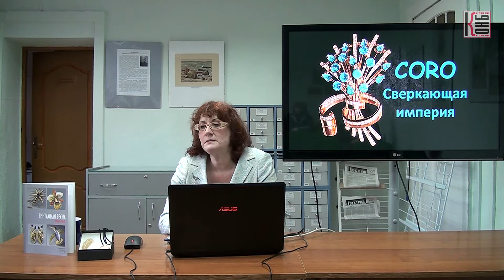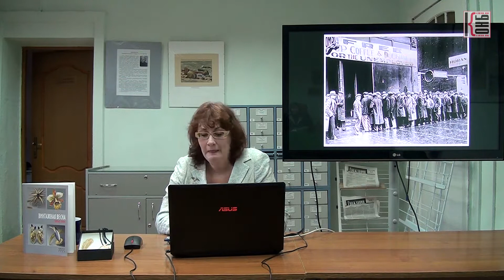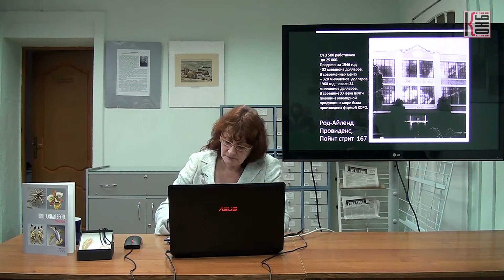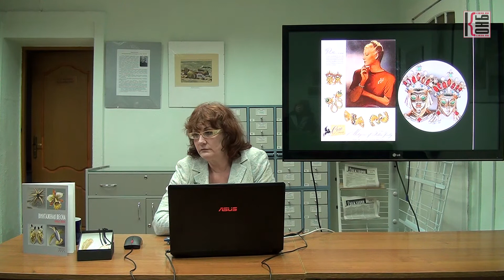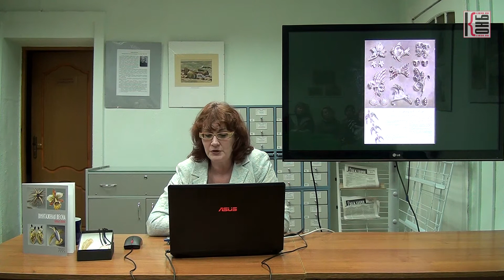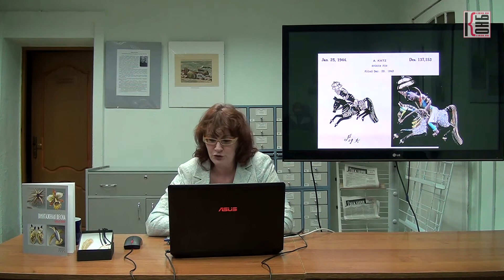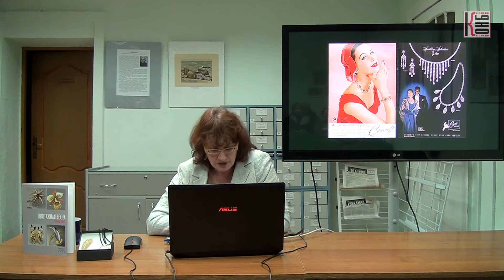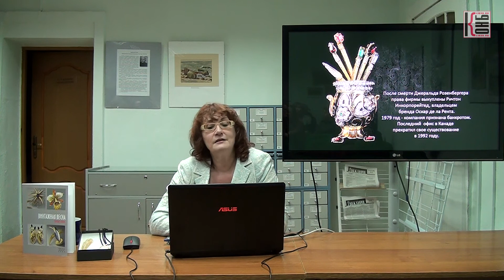Coro. Сверкающая империя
Лекторий «Лекторий по истории винтажной бижутерии»
И.Г. Волова, филолог, преподаватель, переводчик
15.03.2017. Калининградская областная научная библиотека